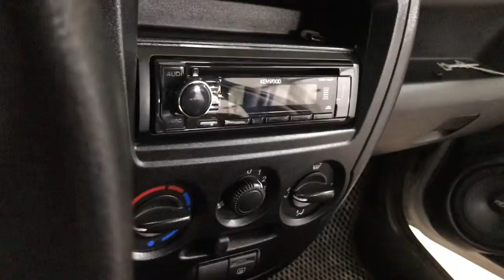Lada Granta. Обзор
Lada Granta. Установка